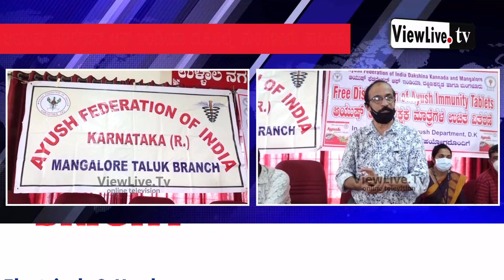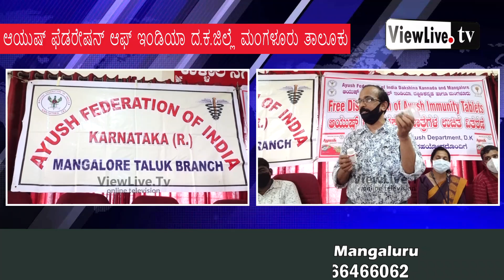Ayush Dept Officials distribute immunity booster medicines to Civilian Workers in Ullal